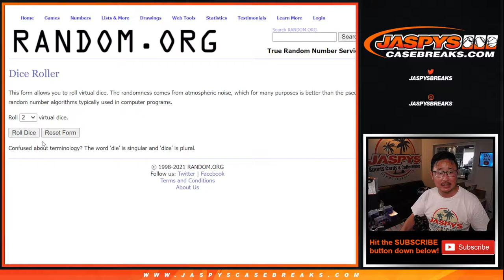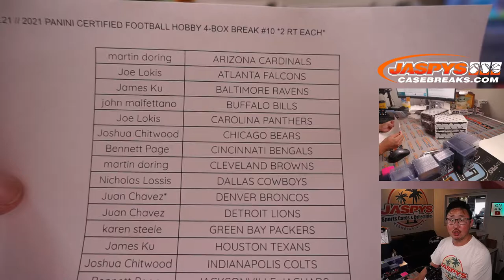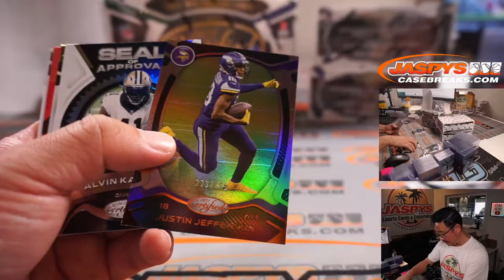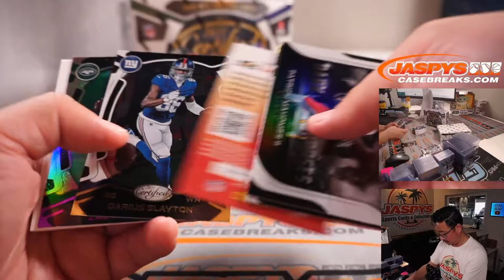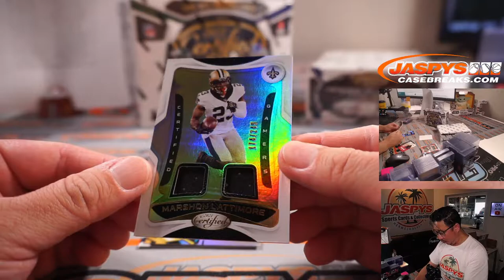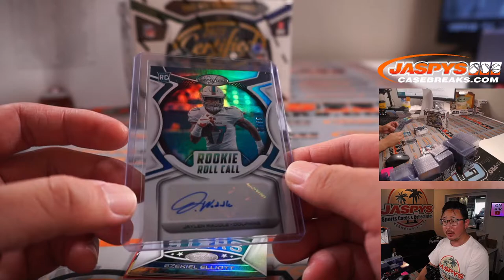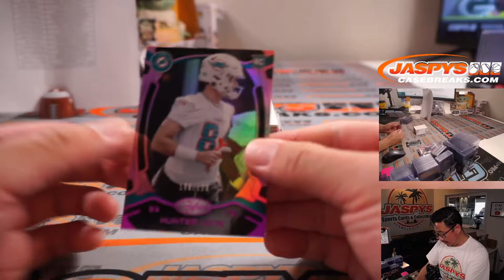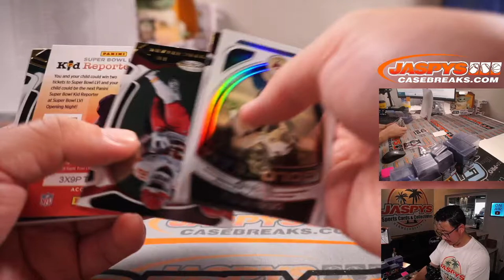W, 09.22.21 // 2021 PANINI CERTIFIED FOOTBALL HOBBY 4-BOX BREAK #10 *2 RT EACH*